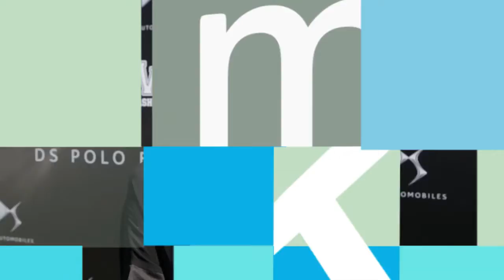Marketing Registrado - Land Rover, Alegría, DS y Washington